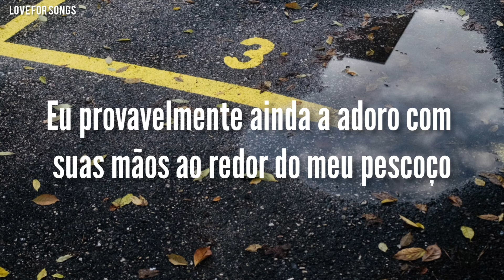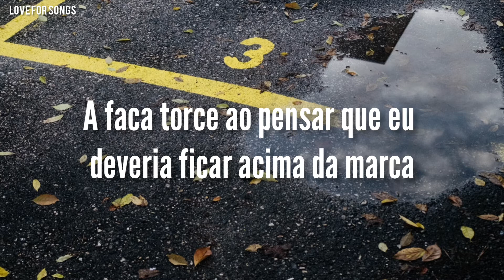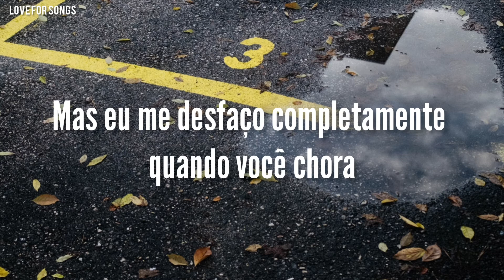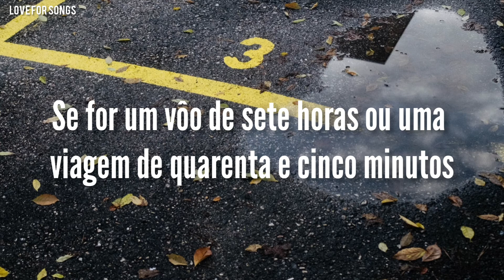Arctic Monkeys - 505 (tradução)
Escreva nos comentários quais músicas vocês querem ver no canal!

Letra:

In my imagination, you're waitin' lyin' on your side

When you look at me like that, my darlin', what did you expect?
I'd probably still adore you with your hands around my neck

The knife twists at the thought that I should fall short of the mark
The middle of adventure, such a perfect place to start